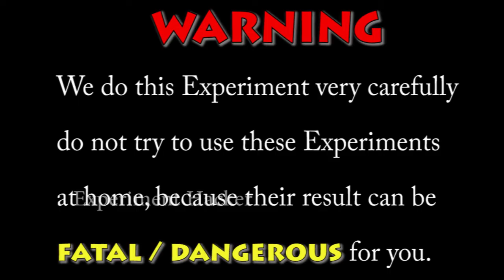Pumpkin (कद्दू) ke Under Rocket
वीडियो देखकर आपको भी मजा आ जायेगा और यह वीडियो अच्छी लगी हो तो वीडियो को लाइक शेयर व कमेंन्ट करें और साथ ही हमारे चैनल को सब्सक्राइब भी जरूर करें जिससे आपको हमारे चैनल की वीडियो सबसे पहले मिल सके,धन्यवाद।
You will also enjoy watching the video and if you like this video, then like and share the video and also subscribe to our channel so that you can get the video of our channel first, thanks.